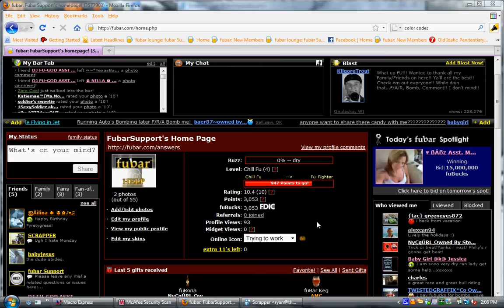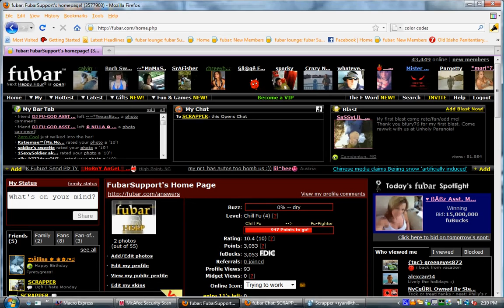How to Use Fubar Chat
Fubar Chat, how to use